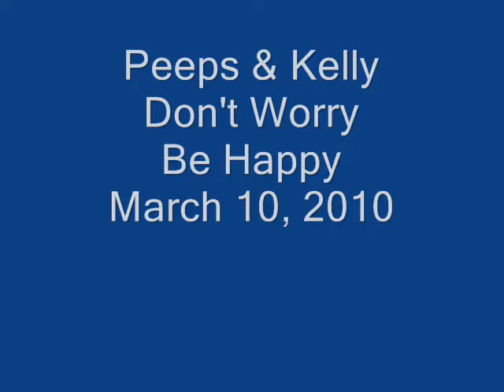Peeps Desk Dont Worry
Mr. Peeps the Indian Ringneck ...
Just starting to dance.
Little Crazy.